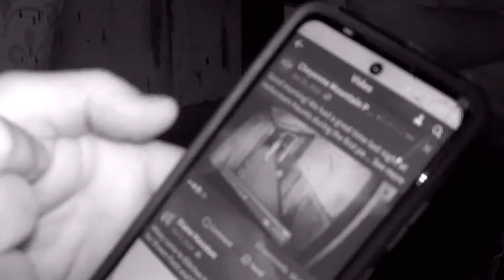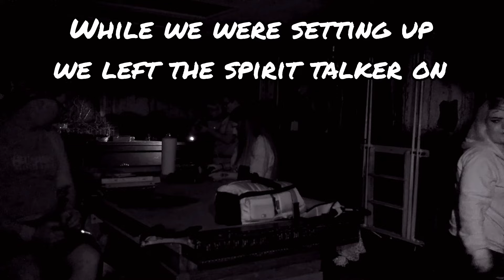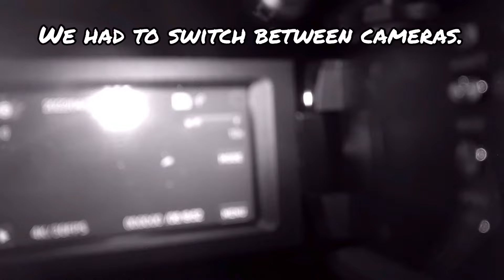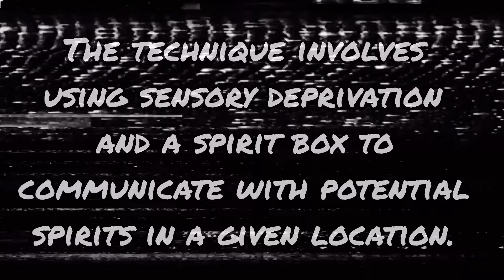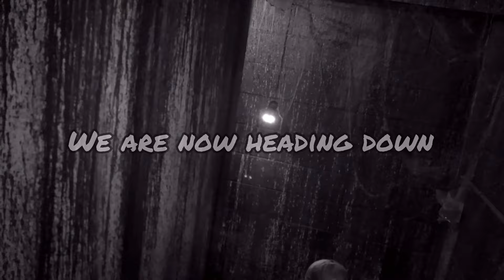Our most INTENSE investigation at HellScream Haunted House. Who is TOM?!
We would like to thank HellScream Haunted House and 6 Sense Paranormal for allowing us the opportunity to investigate this location.

Special thank you to Shawn, Jen, Katie, and Abby for teaming up with us in this investigation, we look forward to doing more investigations with you all.

Channel:IvanArt

“The Haunted Ballroom”

By Chris Thomas

“Don’t go in there”

By Megan McDuffee